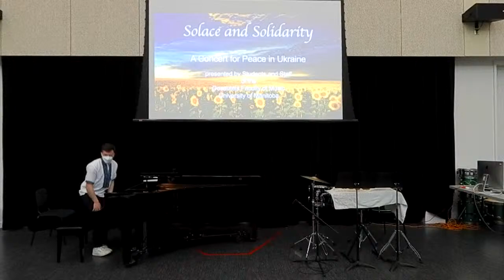Live on Mondays! Solace and Solidarity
Desautels Faculty of Music presents Solace and Solidarity: A concert for peace in Ukraine. The concert is an offering of music chosen by faculty and students performers. The performance includes students from first year through graduate students. Disciplines represented today are voice, flute, piano, jazz, percussion, and brass.

As music can, our hope is it will uplift you or bring you solace and the sense of solidarity that we in the Desautels Faculty of Music wish to express. Peace in Ukraine.